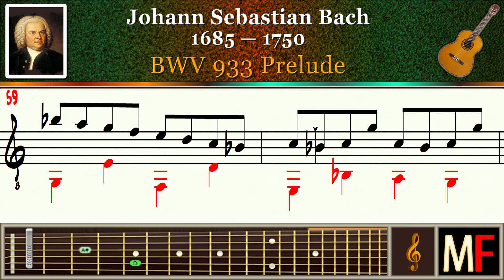Bach BWV 933 Prelude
BWV 933 Prelude. Guitar.